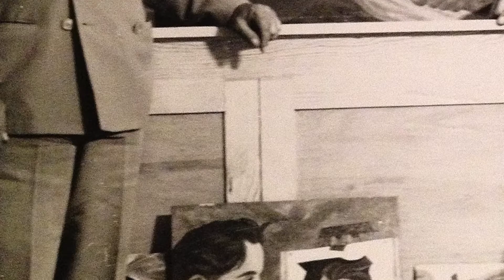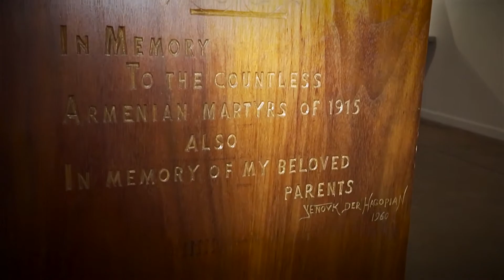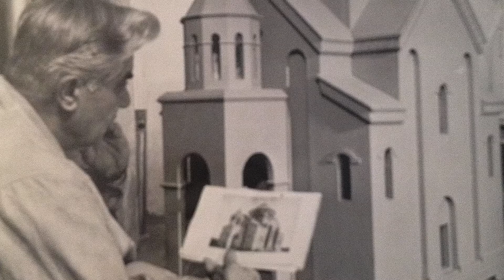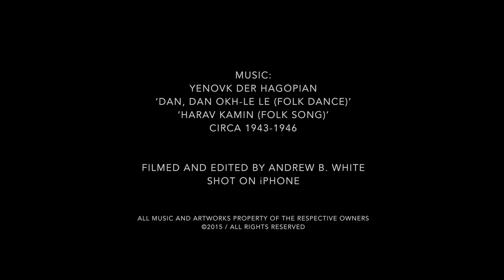Art star: Yenovk der Hagopian